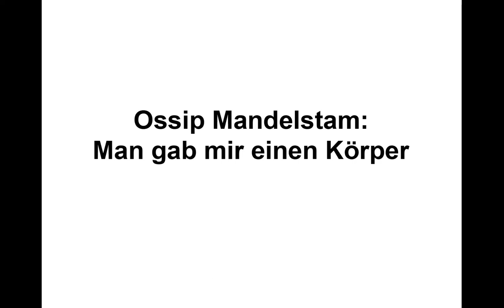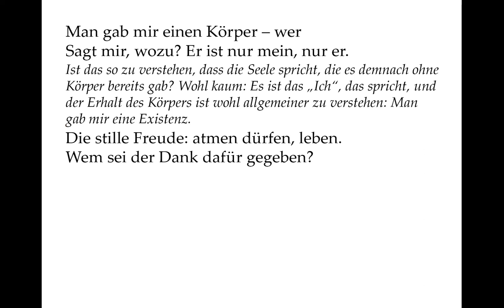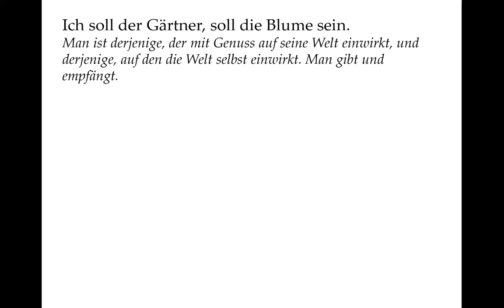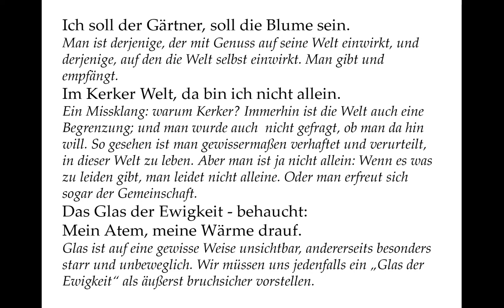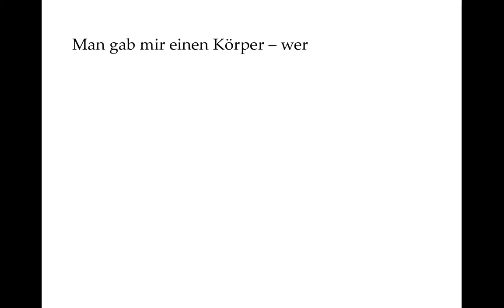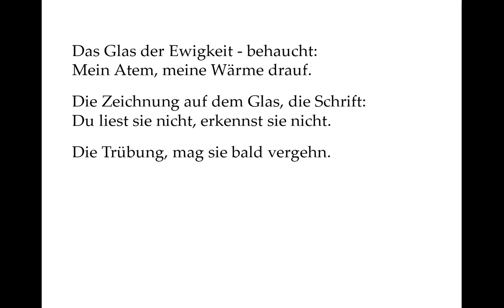Mandelstam verstehen: Man gab mir einen Körper (Gedichte-Karaoke 127)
Übertragung von Paul Celan

Man gab mir einen Körper – wer
Sagt mir, wozu? Er ist nur mein, nur er.

Ist das so zu verstehen, dass die Seele spricht, die es demnach ohne Körper bereits gab? Wohl kaum: Es ist das „Ich“ das spricht und der Erhalt des Körpers ist wohl allgemeiner zu verstehen: Man gab mir eine Existenz.

Die stille Freude: atmen dürfen, leben.
Wem sei der Dank dafür gegeben?

Diese Dankbarkeit des 18jährigen Dichters für das Rätsel Leben erschüttert, wenn man weiß, welches Leben und vor allem welches Sterben auf Mandelstam im stalinistischen Russland zukam.

Ich soll der Gärtner, soll die Blume sein.

Man ist derjenige, der mit Genuss auf seine Welt einwirkt, und derjenige, auf den die Welt selbst einwirkt. Man gibt und empfängt.

Im Kerker Welt, da bin ich nicht allein.

Ein Missklang: warum Kerker? Immerhin ist die Welt auch eine Begrenzung; und man wurde auch  nicht gefragt, ob man da hin will. So gesehen ist man gewissermaßen verhaftet und verurteilt, in dieser Welt zu leben. Aber man ist ja nicht allein: Wenn es was zu leiden gibt, man leidet nicht alleine. Oder man erfreut sich sogar der Gemeinschaft.

Das Glas der Ewigkeit - behaucht:
Mein Atem, meine Wärme drauf.

Glas ist auf eine gewisse Weise unsichtbar, andererseits besonders starr und unbeweglich. Wir müssen uns jedenfalls ein „Glas der Ewigkeit“ als äußerst bruchsicher vorstellen.

Die Zeichnung auf dem Glas, die Schrift:
Du liest sie nicht, erkennst sie nicht.

Die letzte Strophe wird zeigen, dass eine Zeichnung gemeint ist, wie man sie mit dem Finger in beschlagenes Glas zieht. Celans Übertragung verschleiert ein wenig, dass es vor allem darum geht, dass die Zeichnung niemals für jemand anderen verständlich sein kann.

Die Trübung, mag sie bald vergehn.
Es bleibt die zarte Zeichnung stehn.

Mit den letzten drei Strophen kamen geradezu Rilkesche Gedankengänge auf: Man vergeht vielleicht genauso wie der Atemhauch, von dem Glas beschlägt. Aber irgendetwas bleibt für immer: Eine Art Information darüber, dass man mal war. Oder mit Rilkes Worten:

„Aber dieses
ein Mal gewesen zu sein, wenn auch nur ein Mal:
irdisch gewesen zu sein, scheint nicht widerrufbar.“

Manch seltsame Freiheit in Celans Übertragung mag befremden. Aber sie schenkt uns ein wahrhaft wuchtiges Gedicht, dass dieser beeindruckenden Visitenkarte, mit der der 18jährige Mandelstam als Dichter in die Welt tritt, ein ebenbürtiges Gegenüber ist. Als ich vor mehr als 20 Jahren beim ersten Aufschlagen des Sammelbandes „Hufeisenfinder“ darauf stieß, blieb ich an Ort und Stelle stehen, bis ich das Gedicht auswendig konnte.